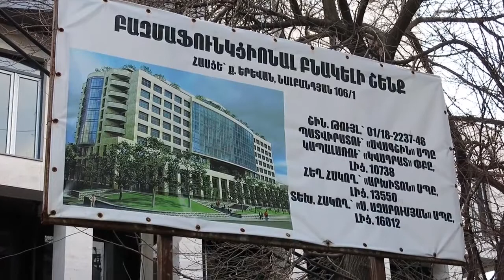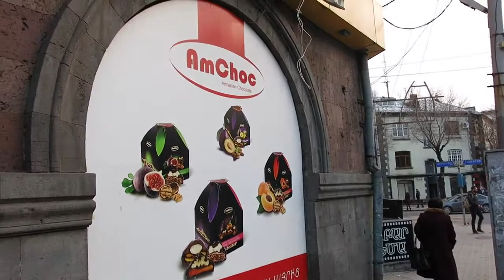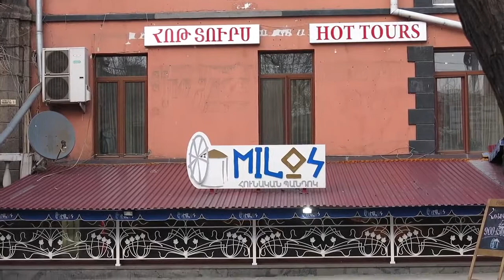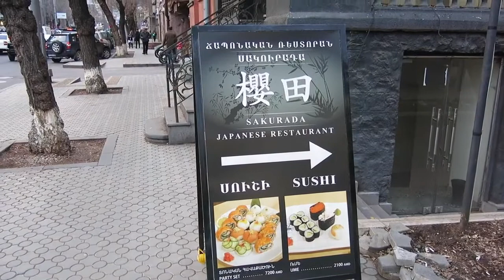Ереван является древней азербайджанской землей